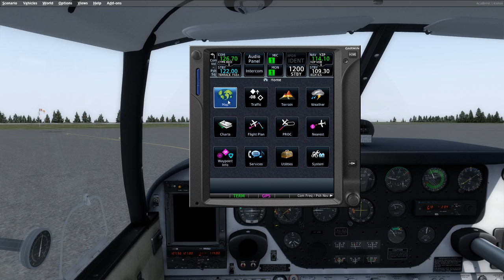[Prepar3d] Comanche 250 - CYPR (Prince Rupert) to PAKT (Kethican) - World Tour - Leg 2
Pessoal, aqui se da início a um tour que sairá do Canadá e passará pelo Alasca, Sibéria, Japão, entre outros, até finalmente chegarmos a Austrália. No total serão mais de 11.000 nm que iremos percorrer abordo do Comanche.